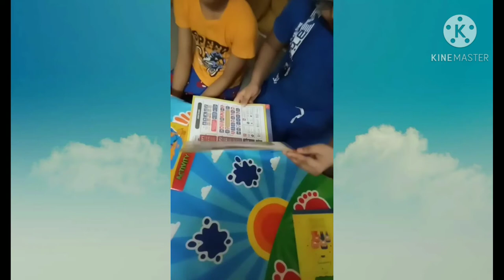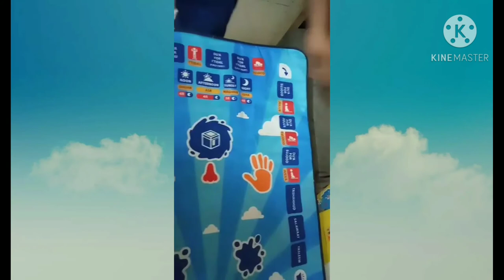unboxing a prayers mat 😍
link for downloading  prayer mat

one more link